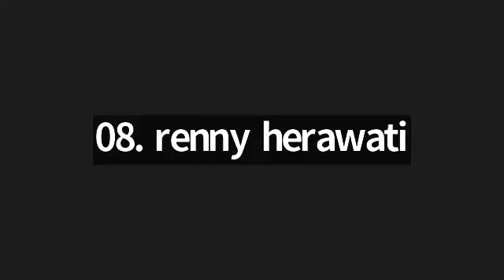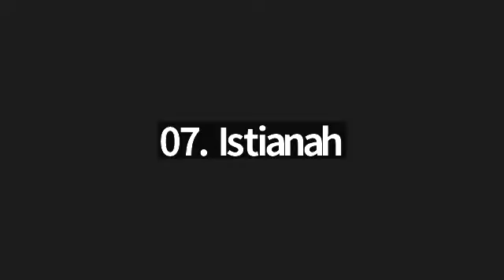Juz 28 Surah Al Hasyr ayat 17 - Surah Ash Shaff ayat 5 bersama Ustadzah Ike Rostika